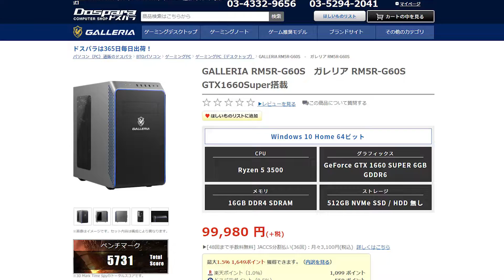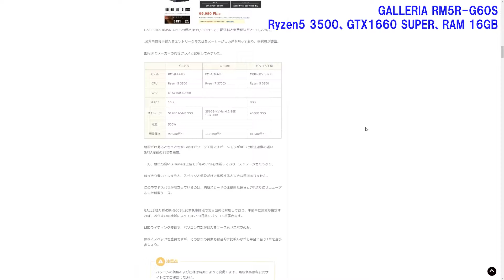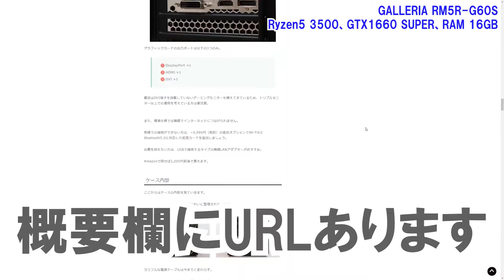【鬼コスパ】ドスパラのGALLERIA RM5R-G60Sをレビュー！今買うべきゲーミングPCはこれ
ドスパラのゲーミングPC、GALLERIA RM5R-G60Sの実力を検証しました

※仕様や価格、ランキング順位などは動画制作時点の情報です

◆ドスパラ関連のまとめ
ガレリアを安く買うコツ

◆パソコンの基本スペック
CPU：Ryzen 5 3500
GPU：GeForce GTX1660 SUPER
RAM：16GB
※GALLERIA RT5の後継機です

◆検証でプレイしたゲーム
PUBG
VALORANT
レインボーシックスシージ
Battlefield V
モンスターハンターワールド アイスボーン
SEKIRO
ストリートファイターV
リーグオブレジェンド
Fall Guys